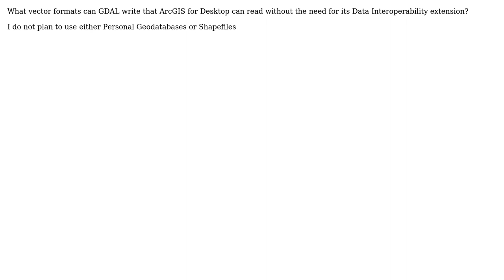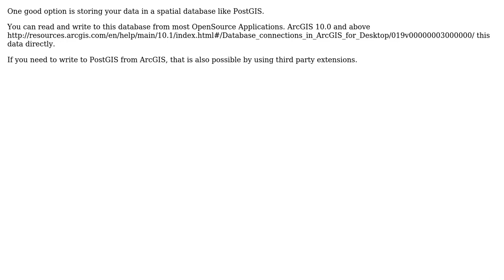What vector formats are compatible between GDAL and ArcGIS (without Data Interoperability...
GIS: What vector formats are compatible between GDAL and ArcGIS (without Data Interoperability extension)?

With thanks & praise to God, and with thanks to the many people who have made this project possible! | Content (except music & images) licensed under CC BY-SA | Music | Images & others | With thanks to user Stefan user PolyGeo user nickves user Devdatta Tengshe user artwork21 and the Stack Exchange Network Trademarks are property of their respective owners. You are responsible for your own actions.